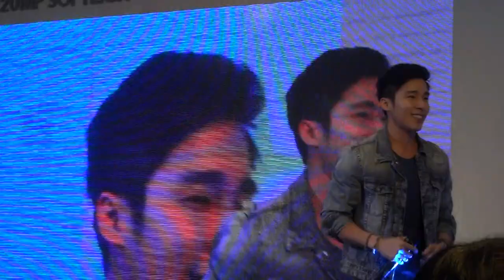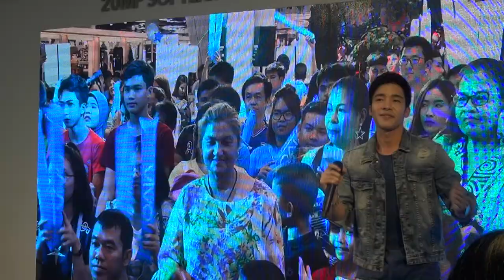13.05.17 Mini-Concert (VIVO EXPO CONCERT @ Nakhon Si Thammarat) - ณัฐ ศักดาทร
13.05.17 ณัฐ ศักดาทร โชว์เพลงเพราะๆสนุกๆ ในงาน VIVO EXPO CONCERT ณ เซ็นทรัล พลาซา นครศรีธรรมราช
[Song Playlist :  คิดถึงดังดัง | ใจพังพัง | ไกลแค่ไหนคือใกล้ | รักเธอคนเดียว | ครั้งหนึ่งในชีวิต | แพ้ทาง]